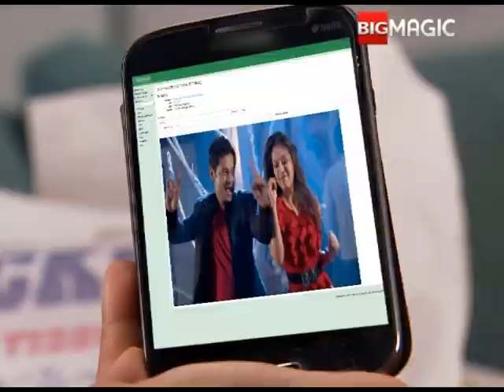संन देरहा शिव को रिलेशनशिप अडवाईस | Love Dosti Dua | Full Ep. 91 | Big Magic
संन देरहा शिव को रिलेशनशिप अडवाईस

The show revolves around relationships, love, friendship and faith and how fate orchestrates their lives in such a way that they are perpetually pitted against each other.

Show Name : Love Dosti Dua
Producer/Star Cast : sheshank sethi , divya malik

Love Dosti Dua a love story with Shiv (Shashank Sethi) and Gauri (Divya Mallik) playing the lead roles. In addition, Zoya Khan joins in as Tulika to create a love triangle. But this time, the lead couple will be seen as aspiring singers who come down to Mumbai to fulfill their dreams.